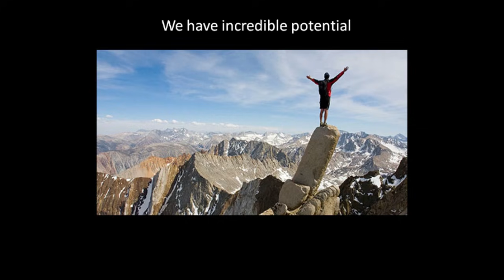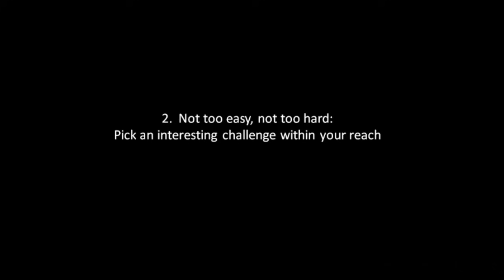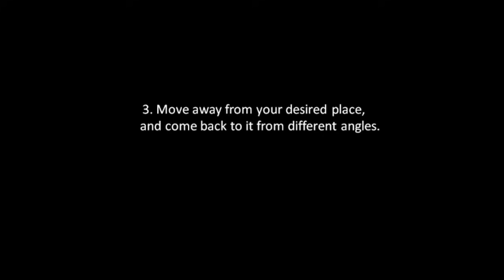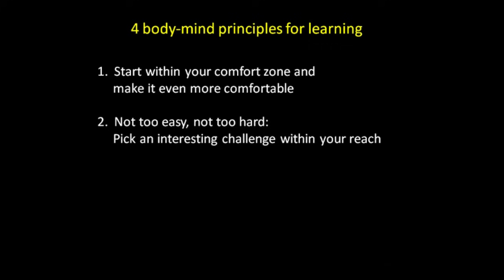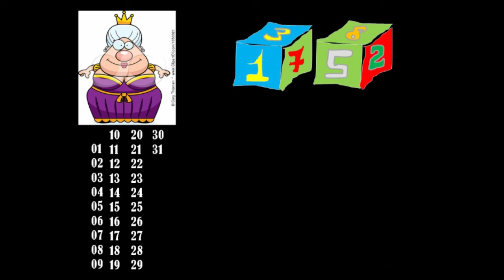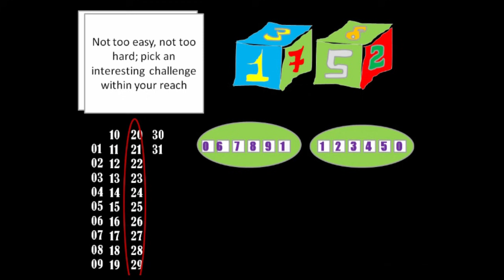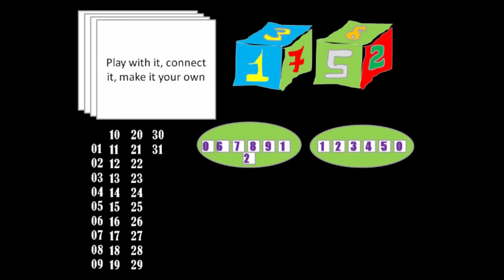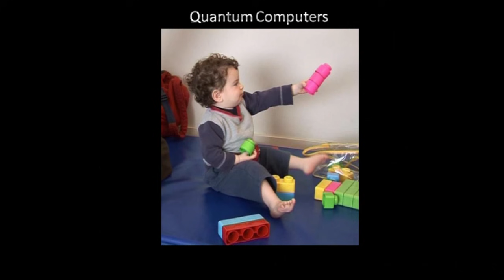A Feldenkrais Lesson for the Beginner Scientist: Professor Dorit Aharonov at TEDxJaffa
Professor Dorit Aharonov will talk about how principles she had learned in her practice of body-mind methods, and the Feldenkrais method in particular, can be useful in an entirely different realm: doing scientific and mathematical research. By combining body study and movement with her own experience in scientific research, she suggests ways to overcome an obstacle with less force.

Dorit was born in Washington D.C and grew up in Haifa, Israel. She did her BSc in Physics and Mathematics summa cum laude in the Hebrew University of Jerusalem, where she continued to do her PhD (after a break of one year at the Weizmann Institute), jointly in the Computer science and Physics departments.

In her PhD she discovered ways to make quantum computers noise tolerant. After a one year postdoc in the Institute for Advanced Studies in Princeton and one year in UC Berkeley, she joined the Hebrew University computer science department where she is now a full professor, and together with her group of students studies quantum computational processes. More generally, she is fascinated by mathematical beauty and its connection to the physical world.

She received several awards for her research work. Her other passion is body-mind processes, and in particular, martial arts. For the past 18 years she has been practicing and studying Tai-Chi, Yoga and Kung-Fu, and in addition has recently become a teacher in the Feldenkrais method of self improvement and awareness through movement. Other interests of hers include human rights, art, literature, being outdoors, hiking, inspiring human stories and human potential in general.